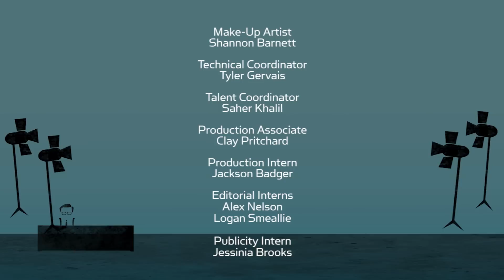Cassandra 'Elvira' Peterson on Elvis, Funniest Fan Encounter + Pat Boone on Politics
First up, Cassandra Peterson, the woman behind famed Halloween character 'Elvira,' discusses her "spooktastic" career, which she's documenting in a new book called 'Elvira: Mistress of the Dark'. Then, musician Pat Boone joins Larry to talk life and politics.